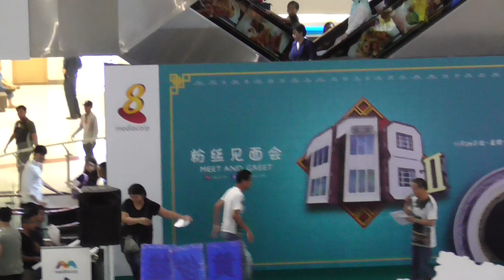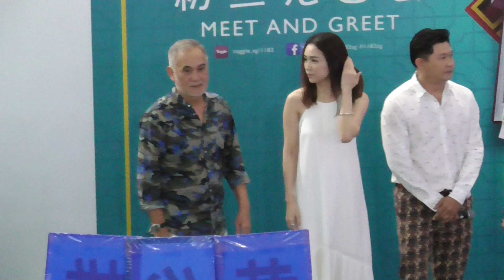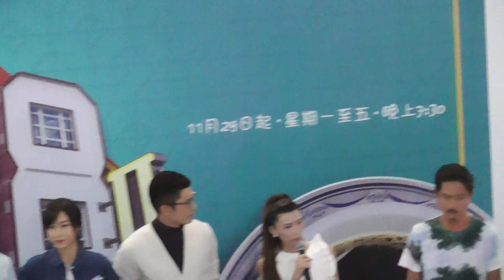Mediacorp's ''118(2)'' meeting with fans(2) 191116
Cast of Mediacorp's sequel to Mandarin drama ''118'' meeting with fans @ Compass One on 19.11.16